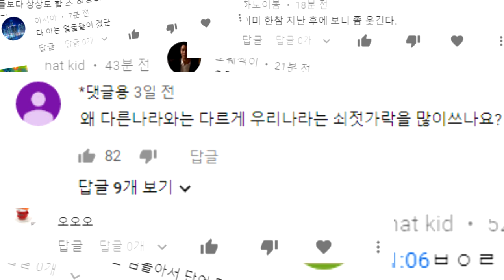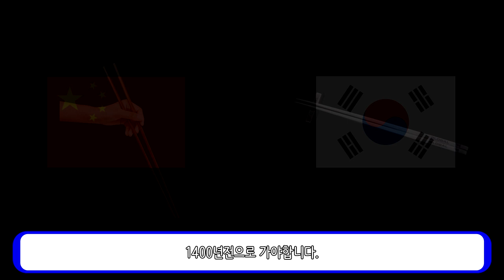왜 우리나라는 쇠젓가락을 많이 쓸까?_[센서 스튜디오]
인트로 BGM : Vexento - Masked Raver
아웃트로 BGM : Jim Yosef - Link